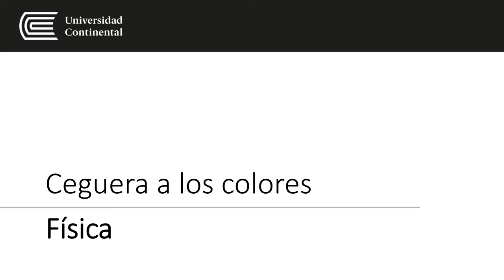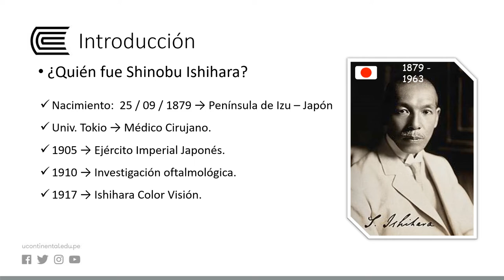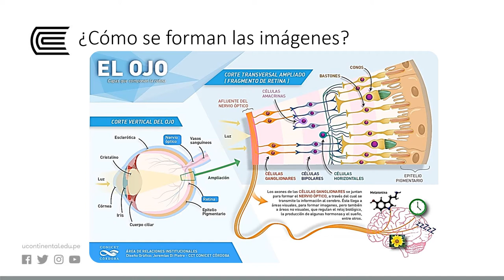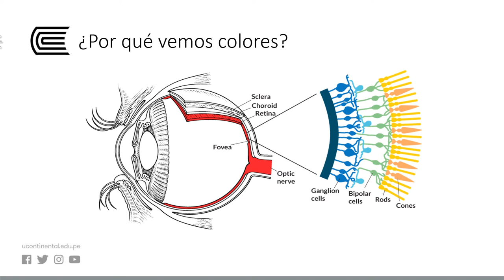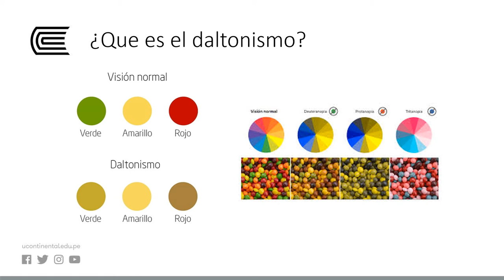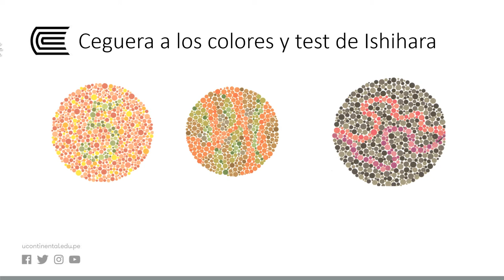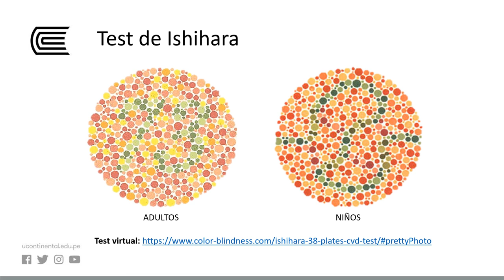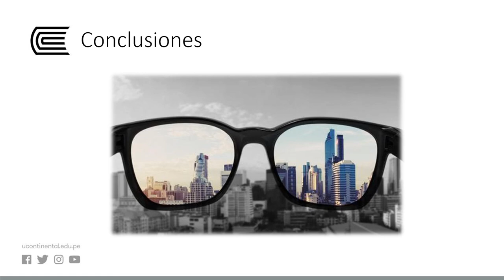Ceguera de colores